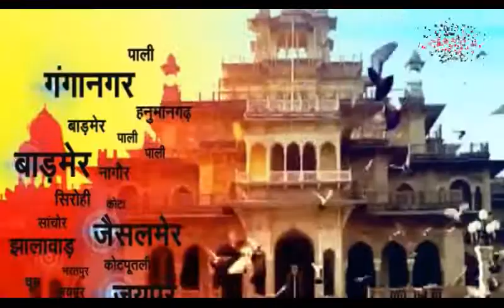हिण्डौन _ स्मैक के नशे के खिलाफ महापंचायत और बाईक रैली 15 दिसंबर को होगी आयोजित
हिण्डौन

स्मैक के नशे के खिलाफ महापंचायत और बाईक रैली 15 दिसंबर को होगी आयोजित
महापंचायत और रैली को सफल बनाने की लोगो से की अपील